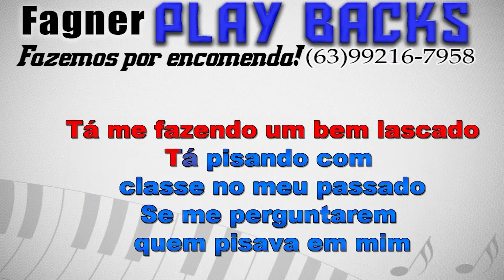Playback e karaokê -Só não Divulga - Zé Vaqueiro e Tarcísio do Acordeon